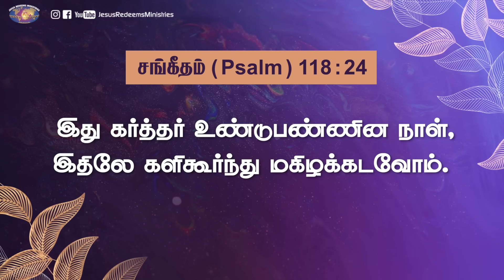இந்த நாளில் உங்களுக்கு ஒரு அற்புதம் ! | Walk with Jesus | Bro. Mohan C Lazarus | July 13